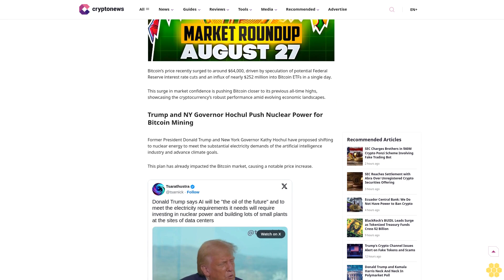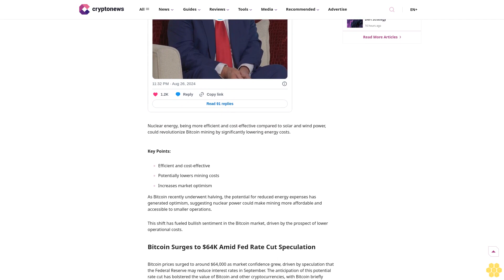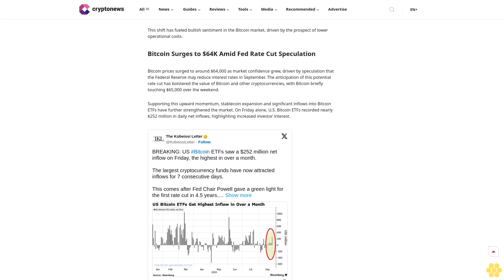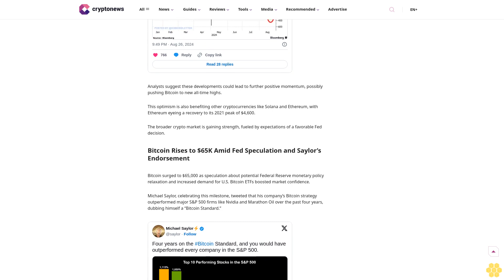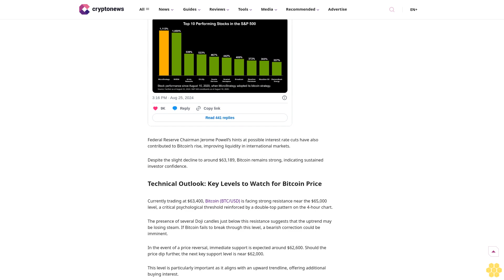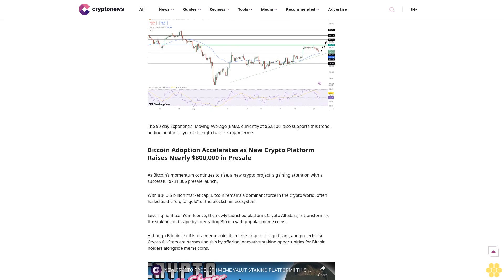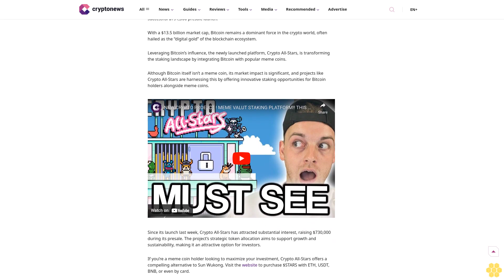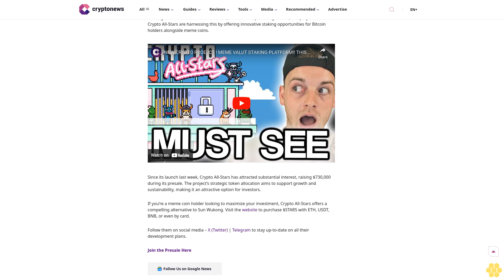Bitcoin Price Hits $64K Amid Fed Rate Cut Speculation and $252M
Bitcoin

Cryptocurrency

Author

Arslan Butt

Author

Arslan Butt

About Author

Arslan Butt is a professional live webinar speaker and derivatives (cryptocurrency, forex, commodities, and indices) analyst. He brings a broad range of skills to help beginners evaluate financial...

Author Profile

Copied

Bitcoin’s price recently surged to around $64,000, driven by speculation of potential Federal Reserve interest rate cuts and an influx of nearly $252 million into Bitcoin ETFs in a single day.

This surge in market confidence is pushing Bitcoin closer to its previous all-time highs, showcasing the cryptocurrency’s robust performance amid evolving economic landscapes.

Trump and NY Governor Hochul Push Nuclear Power for Bitcoin...